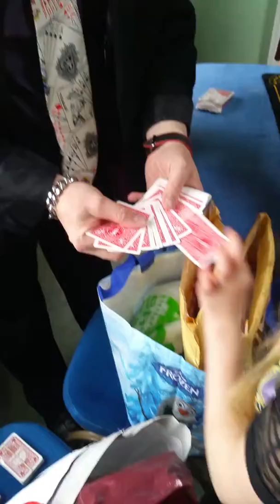Wedding Magician oxford Paul Newman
PAUL NEWMAN CARD MAGICIAN/ WEDDING MAGICIAN.